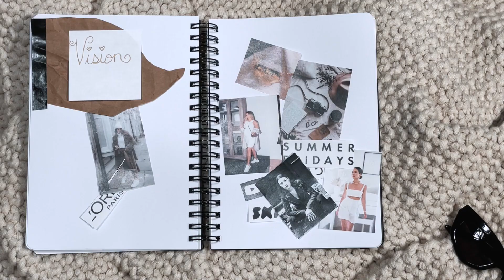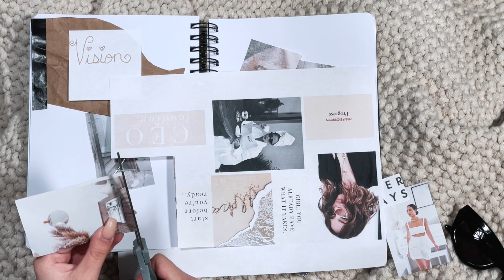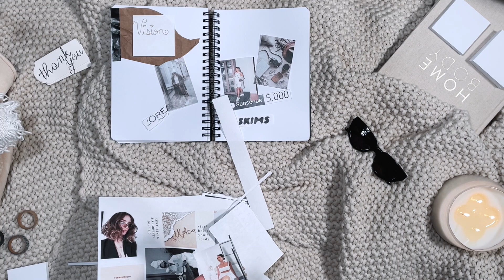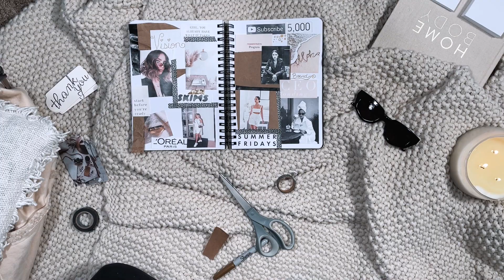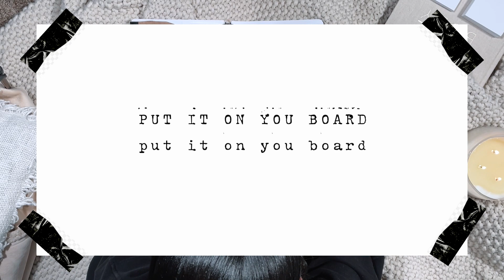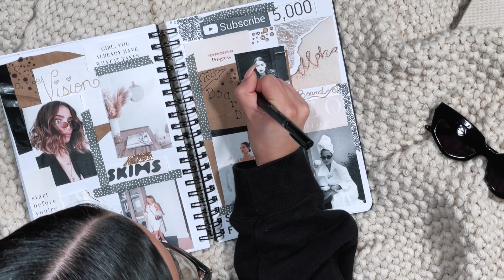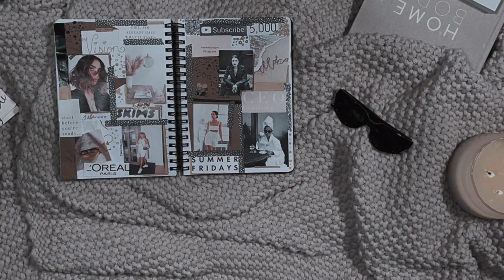CREATE YOUR VISION BOARD FOR 2021 | CAREER GOALS | STIMULUS CHECK | CORONA VIRUS VACCINE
Let's start this New Year by CREATING YOUR VISION BOARD FOR 2021!

Today I am guiding you through creating a Vision Board and mapping out your career goals for the New Year.  I'm telling you, if you haven't created one just yet you NEED to get started.  No, it is not a waste of time.  We CAN and we WILL achieve our goals this year regardless of the pandemic.

I will be using my trusty sidekick, the Passion Planner.

○ R E F E R R A L L I N K ○
○ D I S C O U N T  C O D E ○ SUSIEG10

Join me as I discuss the Corona Virus Vaccine and the new Stimulus Check and how we cannot afford to "NOT PLAN".

Let me know what you are looking forward to this coming year in the comment section.

No more anxiety or feeling powerless. Let's use our Passion Planner to control what we CAN.
Let me know what your goals are for 2021 and how you'll use your Passion Planner to stay consistent and motivated.

I'm excited to read your comments and goals for the New Year. 😊

○ W H E N  I  A M  N O T  H E R E , I  A M  O N ○

Don't Understand by Dylan Sitts

- I P H O N E 1 2  P R O -

- R O D E M I C -

- F I N A L C U T P R O -

All items included in this video have been purchased by me and thought it would be useful to share insight to this product and help you organize some aspect of your life with an AMAZING tool.